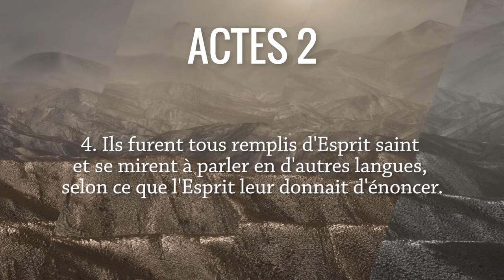La venue de l'Esprit saint Actes 2, 1-11. Antoine Nouis et Florence Taubmann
Allez directement aux chapitres :
00:16 Lecture d' Actes 2, 1-11
01:36 Commentaires du texte biblique :
           02:50 Le vent et les langues
           05:04 Le miracle des langues
           10:29 Toutes les nations : Pentecôte et Babel

Les commentaires des pasteurs Antoine Nouis et Florence Taubmann sur le texte biblique d' Actes 2, 1-11.